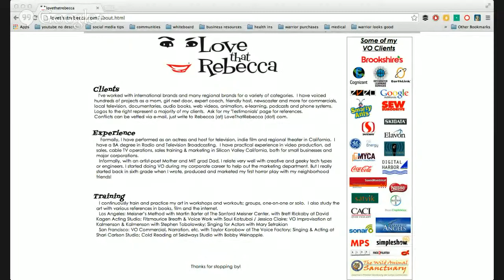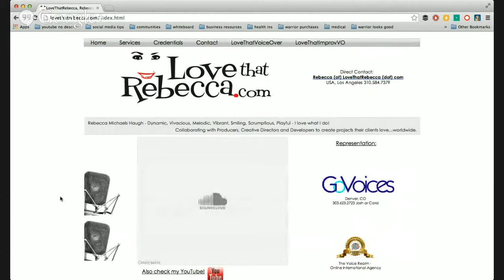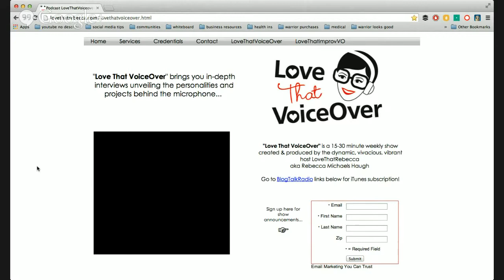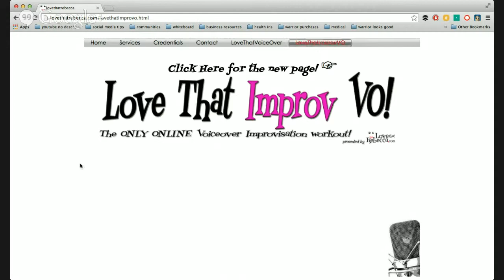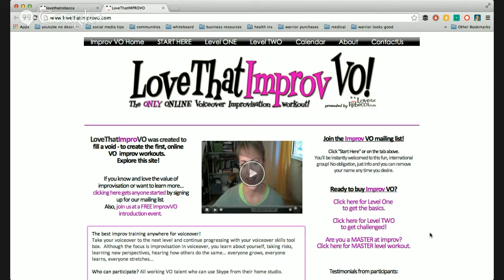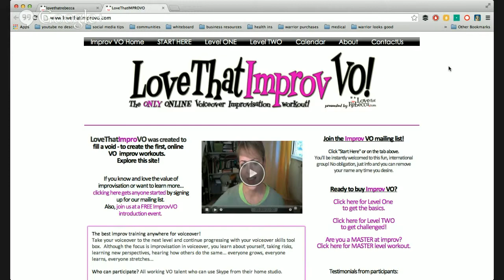Interview with Voice Over Improv Expert Rebecca Michaels Haugh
We interview Rebecca Michaels Haugh of where we'll discuss Voice Over and Improv